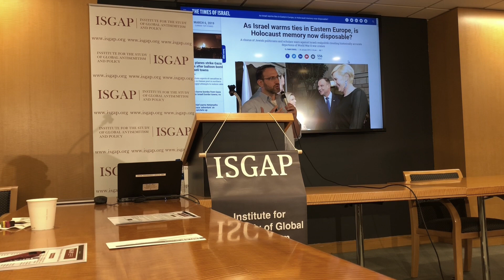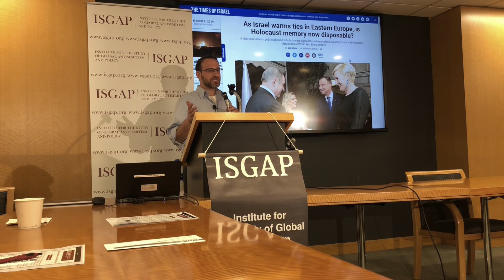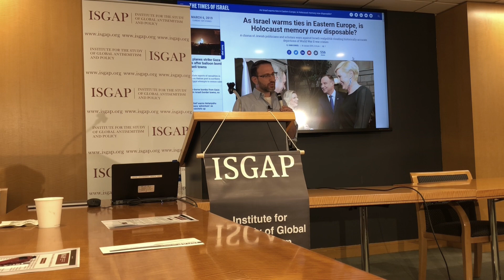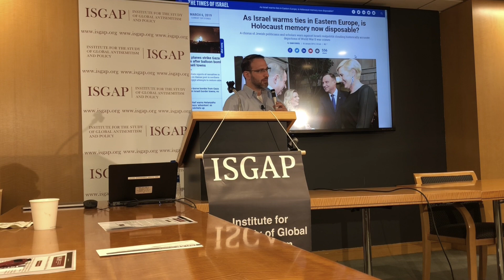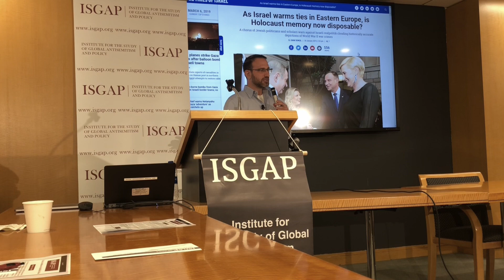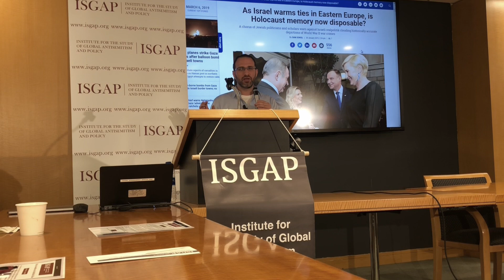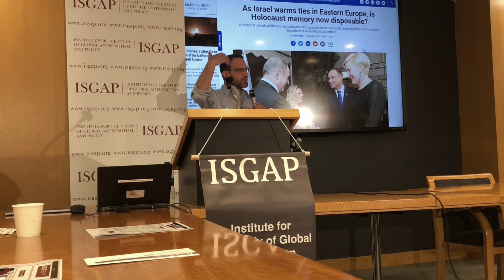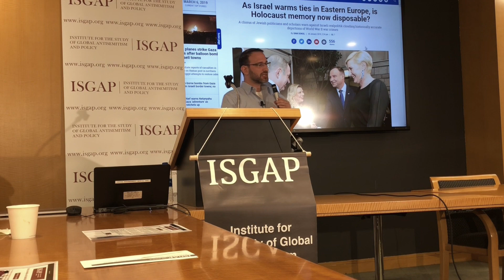Sam Sokol: Realpolitik versus memory in Israeli diplomacy in Central and Eastern Europe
Speech by Sam Sokol on March 5, 2019 at the Institute for the Study of Global Antisemitism and Policy on Israel as an accessory to Holocaust revisionism: Realpolitik versus memory in Central and Eastern Europe